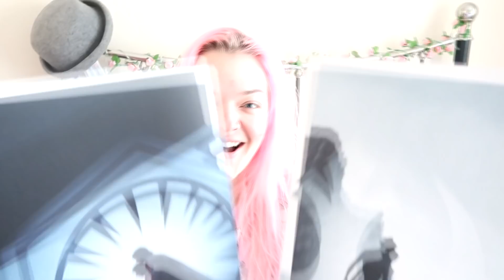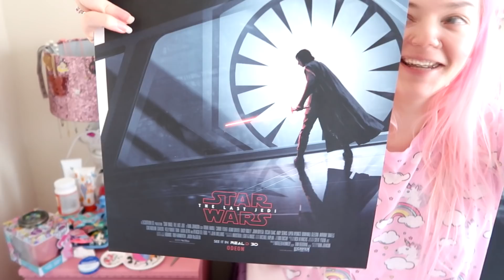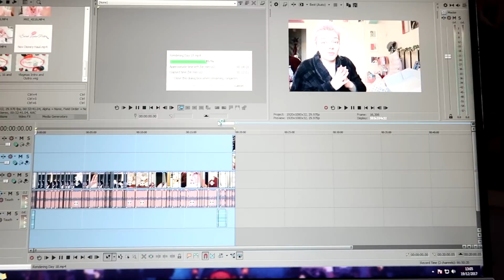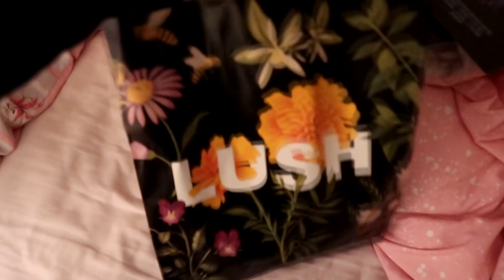Vlogmas Day 19 | Star Wars Presents & Preparing Our Christmas Table!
Hi everyone! Welcome to Vlogmas 2017! I'm going to be daily vlogging everyday In December up until maybe 23rd! I'm on a mission to make this December as Christmasy as possible and I hope I do you all proud!